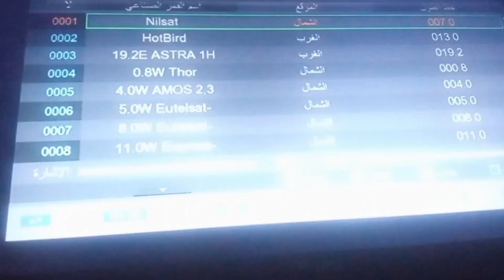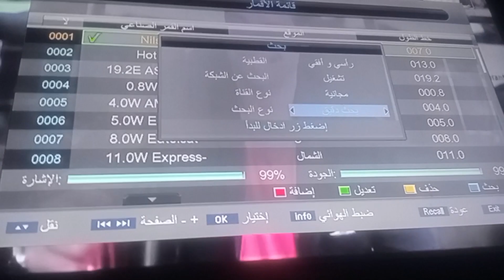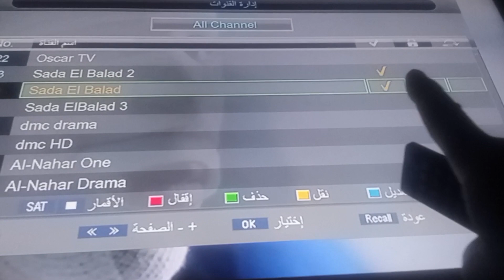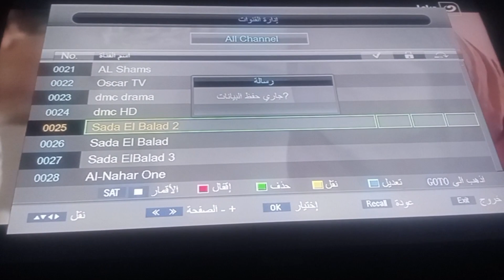مراجعة رسيفر ميجا سات ٩٩٩HD واحترف برمجه وترتيب القنوات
مراجعة رسيفر ميجا سات ٩٩٩HD
الطريقه الصحيحه لبرمجة القنوات وترتيب القنوات  تختلف الرسيفرات  فى
 الشكل  والسوفت  والخطواط واحده
لجميع الرسيفرات برمجة وترتيب قنوات : مراجعة رسيفر ميجا سات ٩٩HD
مراجعة رسيفرات بحث تردد بحث يدوى بحث إلى بحث اعمى بحث شبكه بحث عشوائى مرمجة رسيفرات ترتيب قنوات بحث تردد اعملها_بنفسك فنى رسيفر الترددات فنى ستلايت mohamedsyd@.